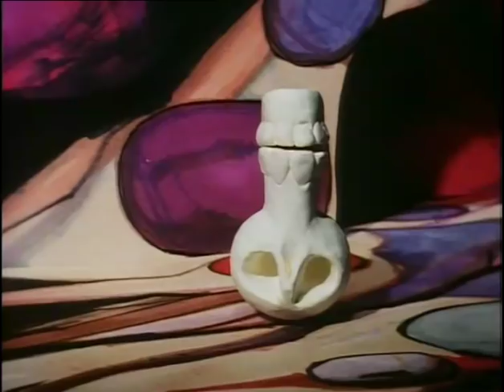The Trap Door Series 1 (Episode 6-10)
6. Creepy Crawly
7. The Big Thing
8. Ghoulies
9. The Dose
10. The Thingy

The Trap Door is a claymation-style animated television series, originally shown in the United Kingdom in 1984. The plot revolves around both the daily lives and the misadventures of a group of monsters living in a castle. Although the emphasis was on humour and the show was marketed as a children's programme but also for family entertainment, the show drew much from the genres of horror and dark fantasy. The show has since become a cult favourite and remains one of the most widely recognised kids' shows of the 1980s.Digital children's channel Pop started rerunning the show in 2010.